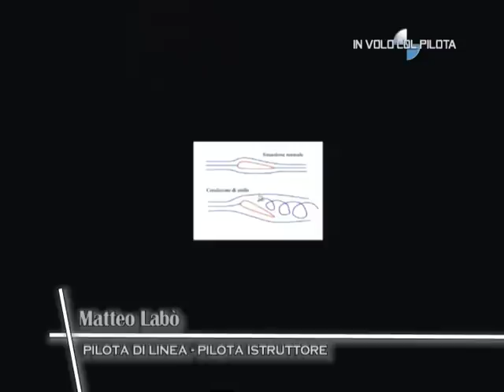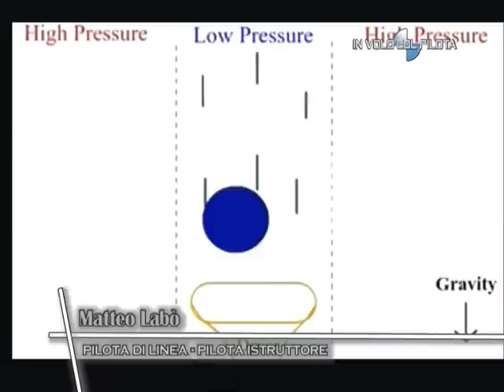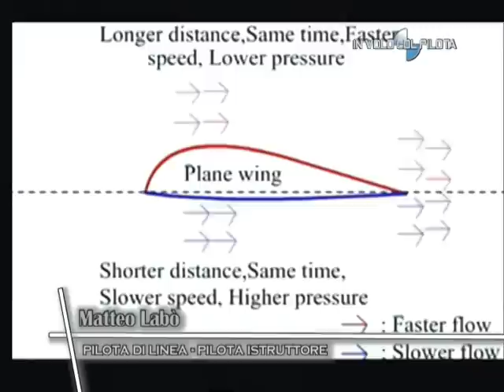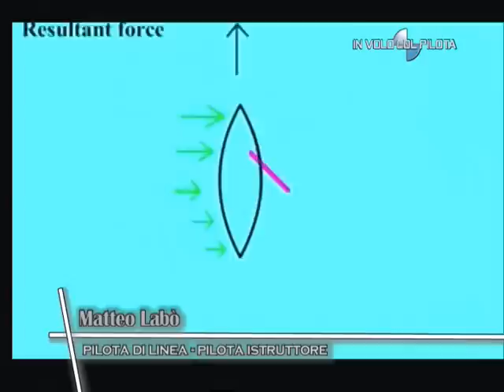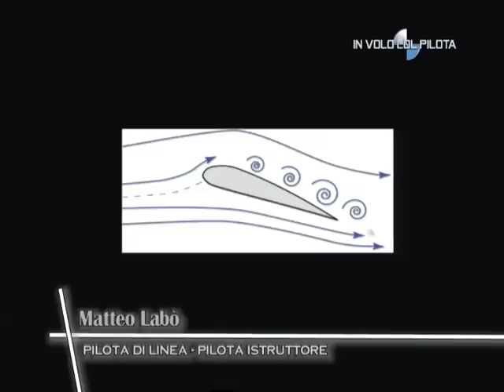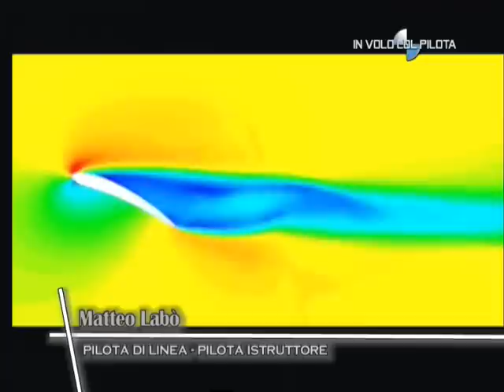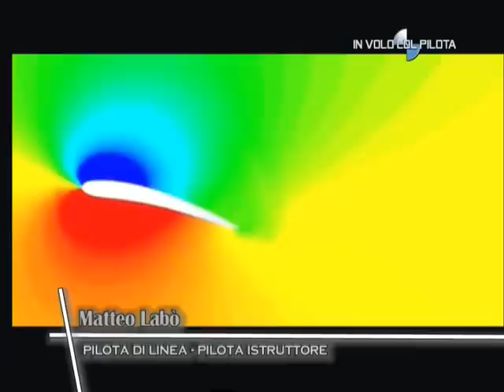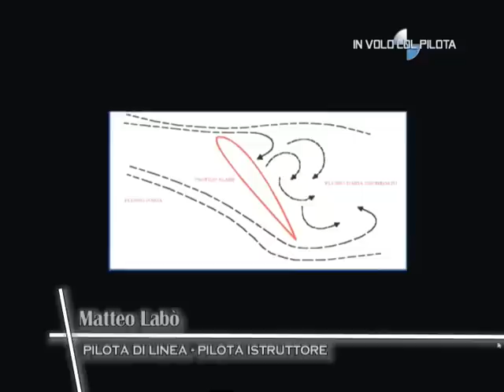- IN VOLO COL PILOTA - con Matteo Labò: Lo stallo: conoscerlo per capirlo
Matteo Labò, pilota istruttore, ci porta per mano nel mondo del volo di linea per aiutarci a vincere la paura di volare.
In questa puntata: Come gestire lo stallo.